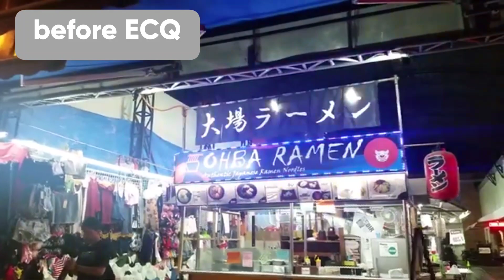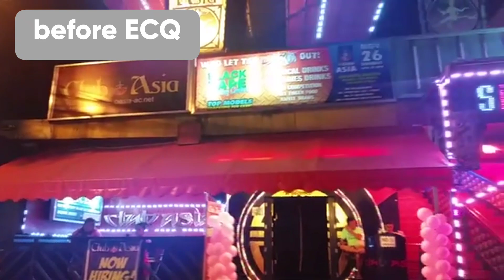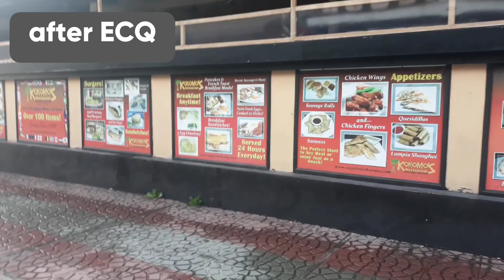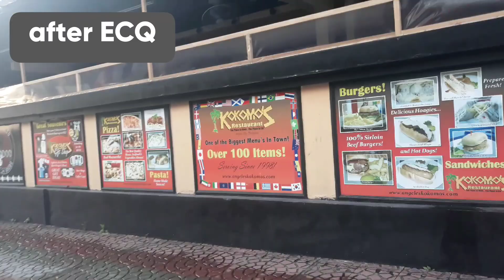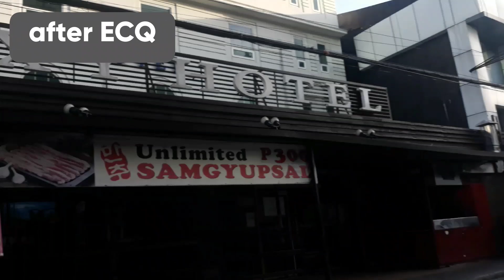WALKING STREET ANGELES CITY PAMPANGA || BEFORE &AFTER ECQ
This is a walking tour in Angeles City Pampanga before ECQ & after ECQ.This area is known as the walking street or redlight district of Angeles. The road is called Field Ave near Clark.